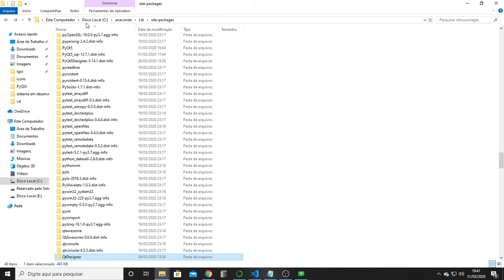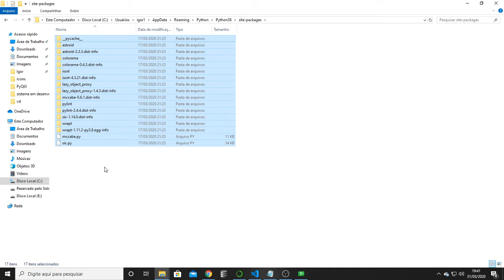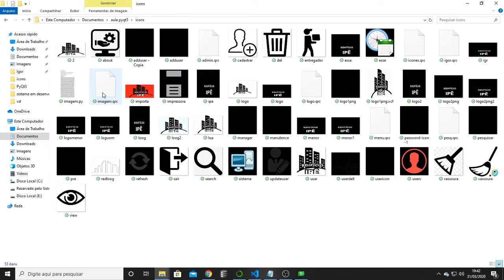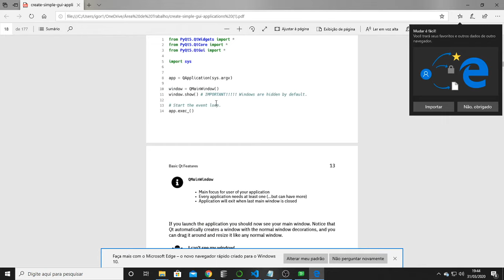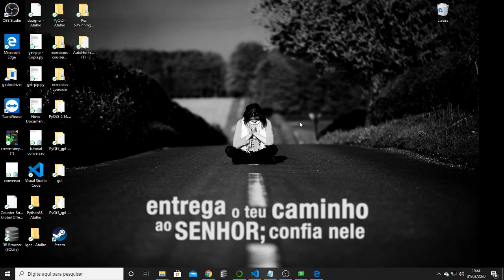Criando Interface com Pyqt5 completo aula 1